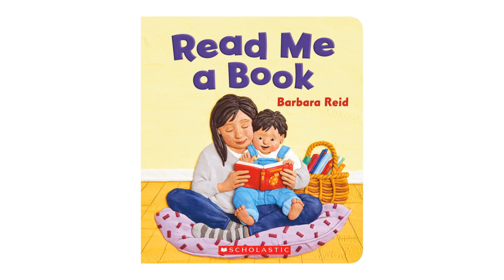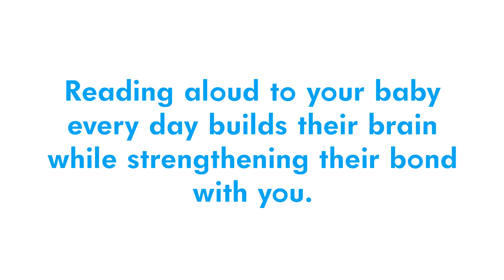Read with Me - Read Me a Book by Barbara Reid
Reading to babies contributes to the development of their growing brains.
Learn more about our Read with Me initiative and find tools and tips for reading with your baby